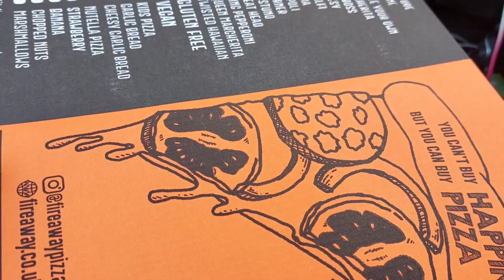MISTER PINAGBIGYAN AKO! 🥰 FAMILY TIME NAMIN!! |🇵🇭🇬🇧 EMJEEH LIFE FILIPINA BRITISH FAMILY